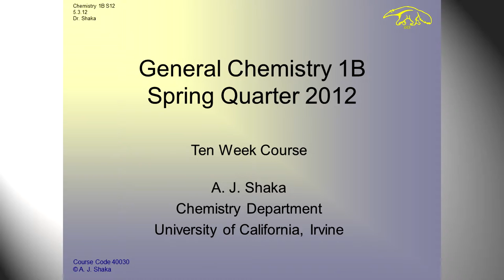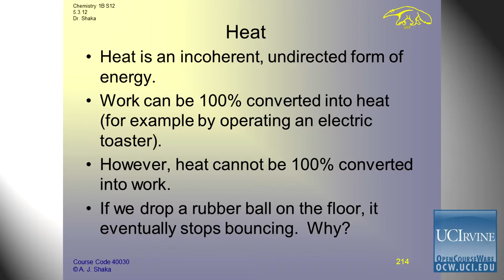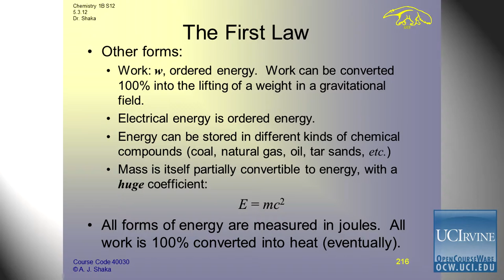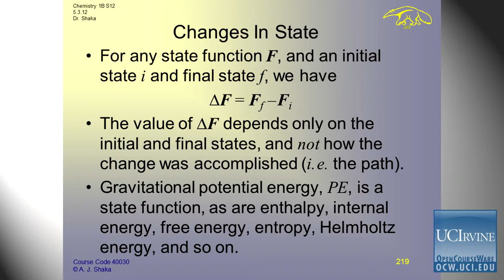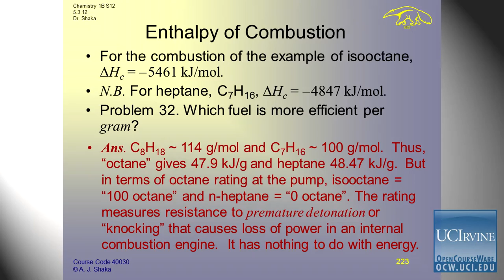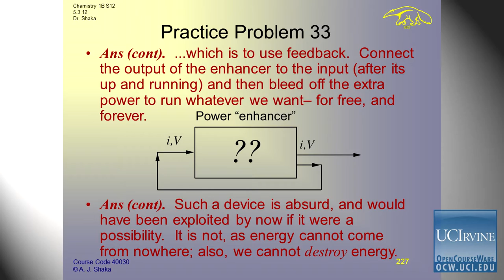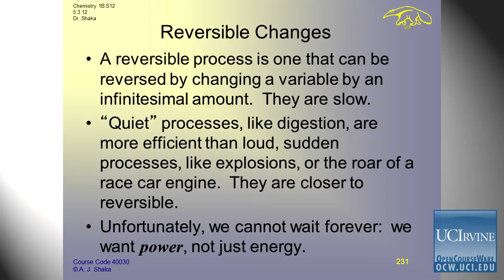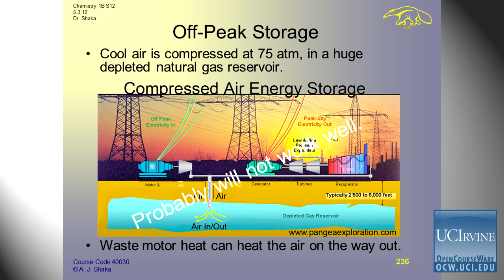General Chemistry: Lec. 9. Thermochemistry: Work, Heat, & First Law of Thermodynamics